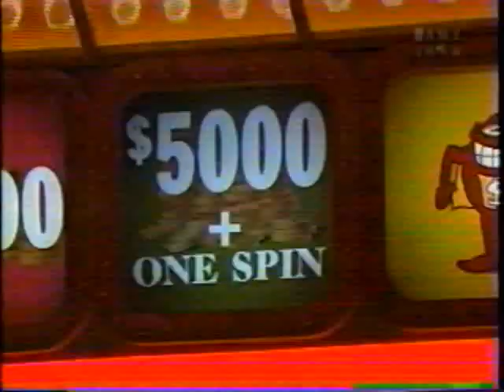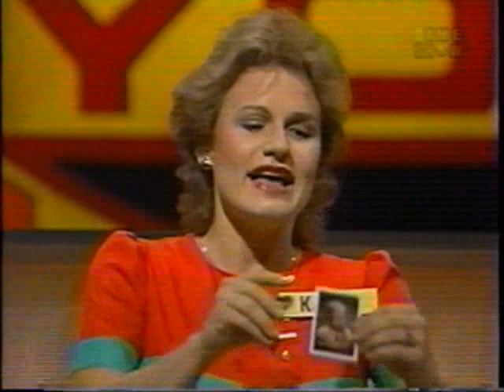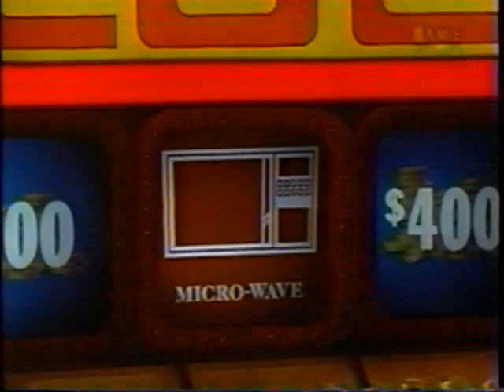Press Your Luck | 07/16/84, pt. 1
Tom/Karin/Suzanne

Karin also appeared on The $25,000 Pyramid wearing the same dress.